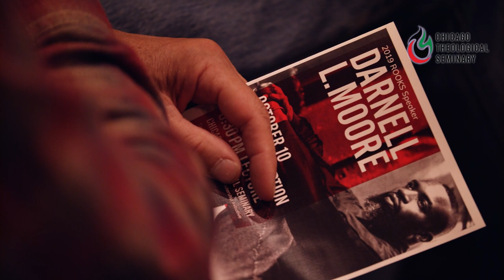TRAILER - Let’s Get Free: A Case for An Abolition Theology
Darnell L. Moore was the speaker for the 2019 C. Shelby Rooks Lecture on October 10, 2019. to view a collection of written responses to his lecture--Let's Get Free: A Case for An Abolition Theology